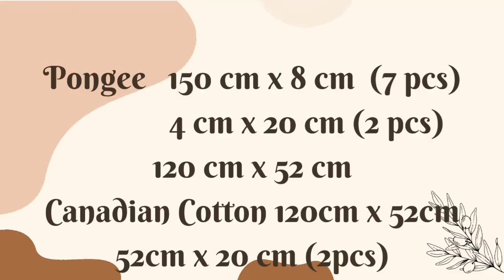PAGGAWA NG REF COVER TUTORIAL|EASY STEPS